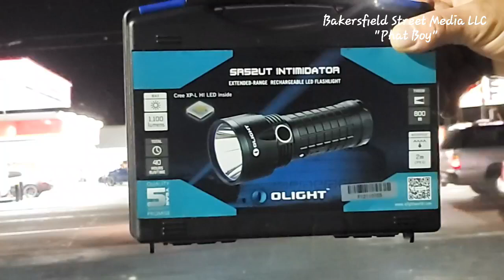Raw, Live, Uncut News From The Streets Of Bakersfield Ca. With PhatBoy and Big John 5/25/2021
🚨Medical Emergency-BPD on scene-700 block S.Tulare 🚨
🚨Structure fire Call-No smoke/fire 🔥 3000 S.Chester Ave 🚨

Streamer: Phatboy